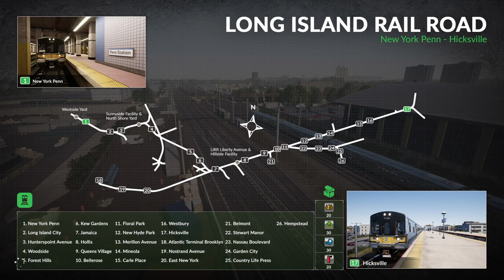Train Sim World 2020 (PS4) Aschaffenburg Hbf - Gemünden - All Stops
Hello all welcome to our channel my name is the Aussie Rambo and this is Train Sim World 2020 we playing on PS4 and we got for u gameplay of the Journey Mode on the Main Spessart Bahn Train Line as we do this great all stops run we have also added a bit extra commentary with this video to make it feel a bit more real as we tell u what stations coming up and more anyway we hope u enjoy the gameplay..